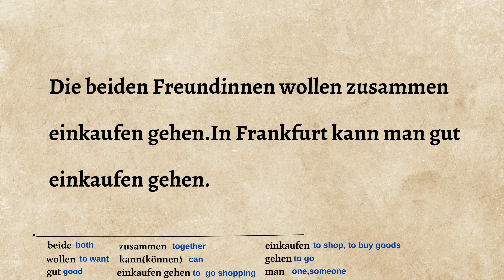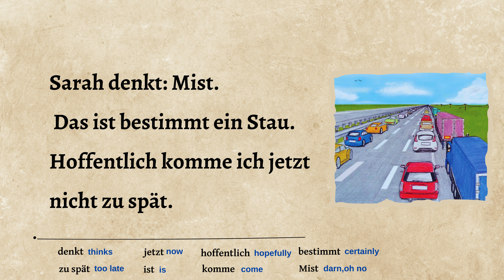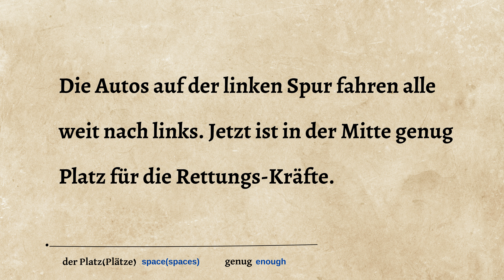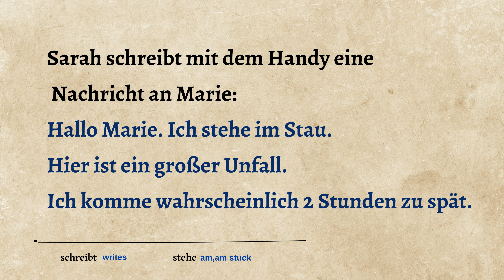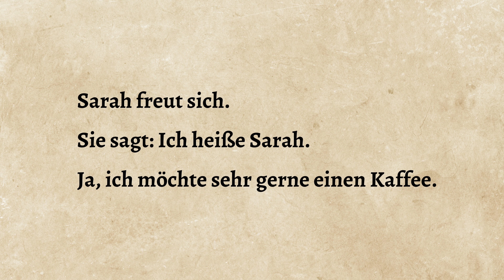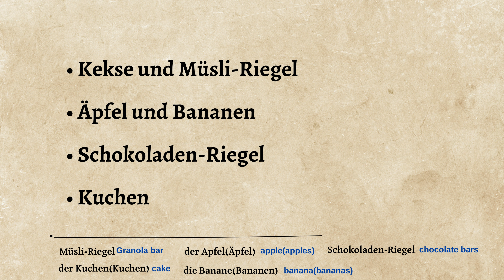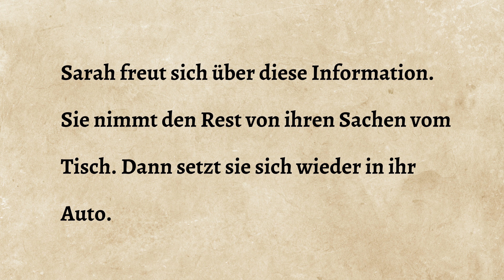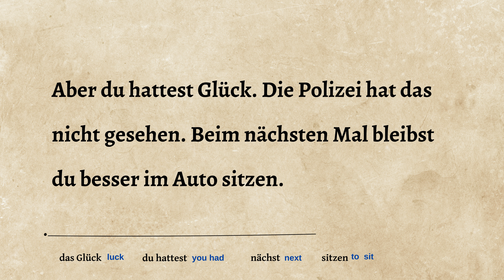Beautiful German Stories (Learn German and Enjoy The Story)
📖 Want to learn German with stories? This  German story is perfect for   beginners and intermediate learners (A1 - B1) who want to improve their  listening skills and expand their vocabulary! 🇩🇪

🎧 What you'll get in this video:
✅ A German story with clear pronunciation 🗣️
✅ German & English subtitles for better understanding 💡
✅ Slow and natural speech to help you learn easily 📚
✅Great for A1, A2, and B1 learners!

Repeat and practice pronunciation 🎙️